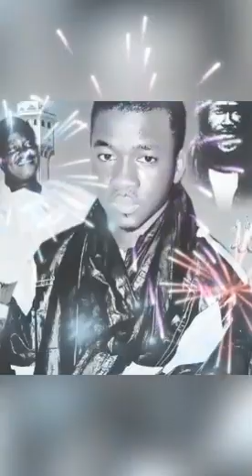24 juin 2021